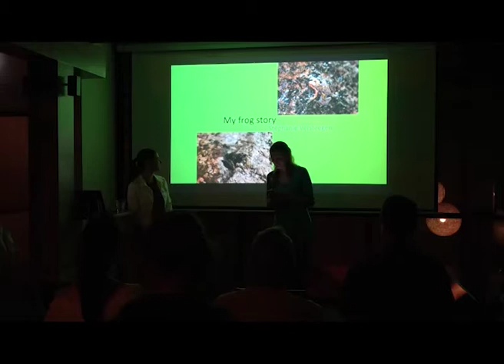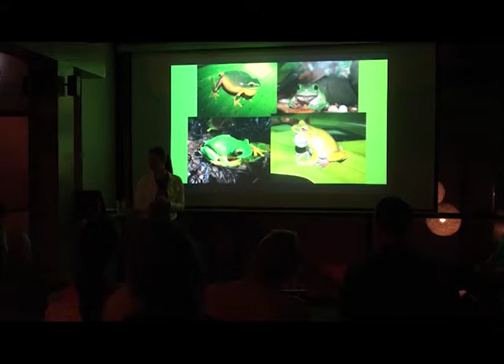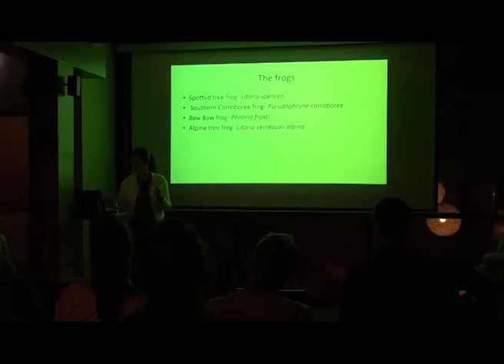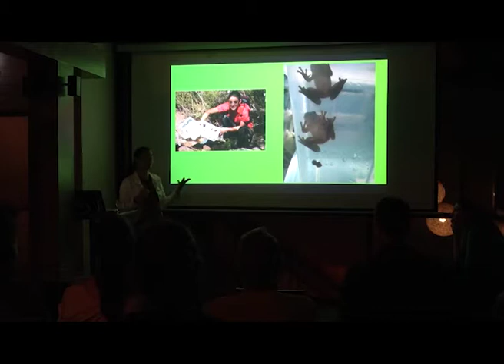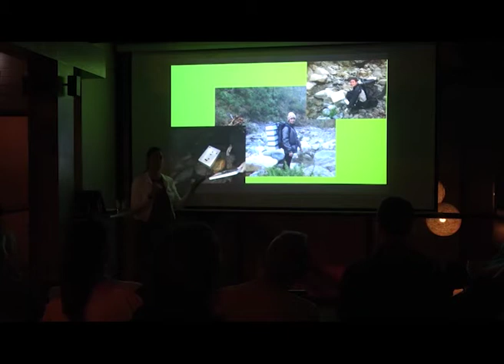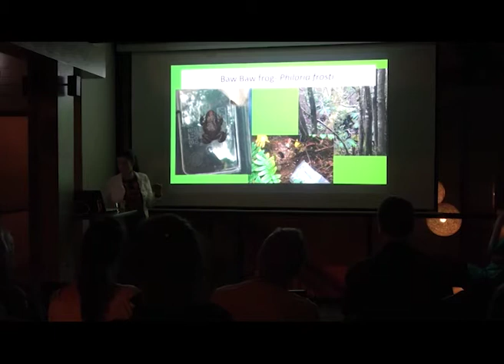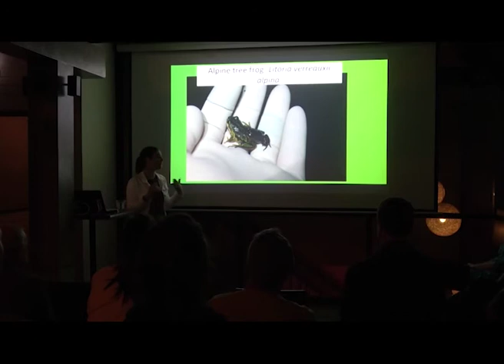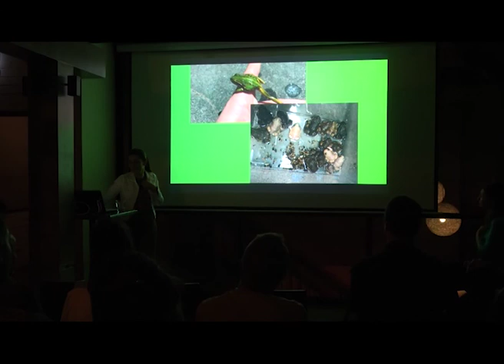Steph Versteegen Nov 2018 "My frog story"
Steph is senior animal keeper at Melbourne museum after spending nearly 7 years at the Amphibian research Centre breeding crickets and endangered frogs. Steph's talk is about how she grew up loving frogs, turned it into a career and the journey she went on to get there.